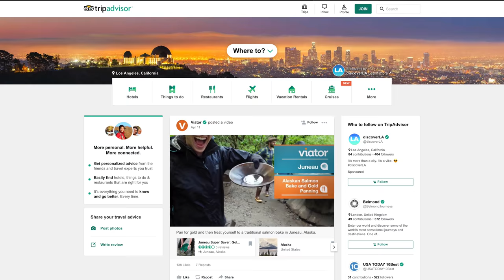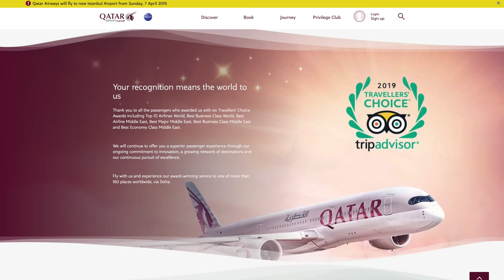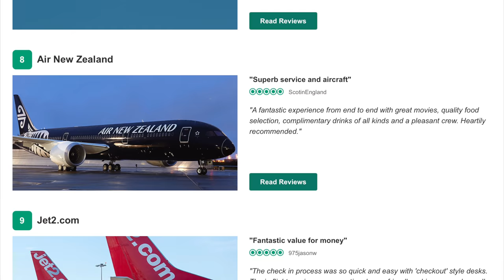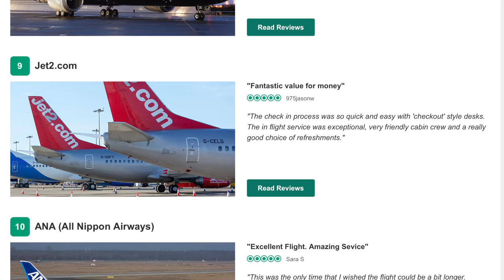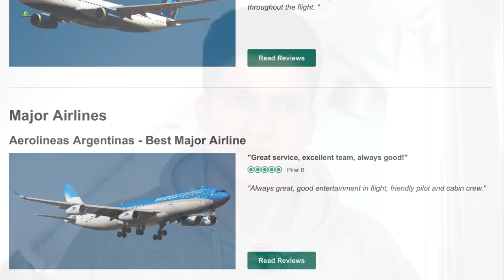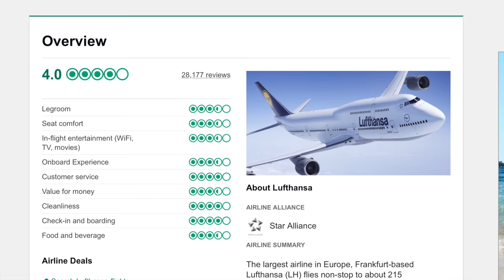Die BESTE Airline der WELT? AeroNews